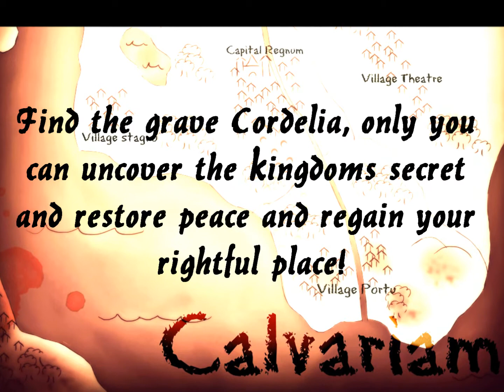Calvariam ep3 [sims3 series]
They made it to the castle! Took me almost three day to build and decorate! So hope you like it xD